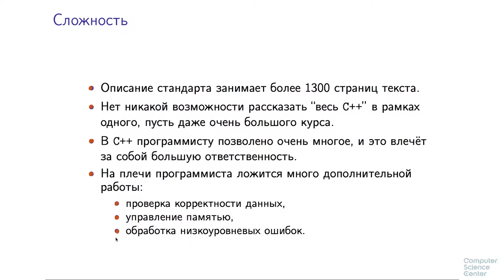Программирование на языке C++ - 8 урок. Характеристики языка C++